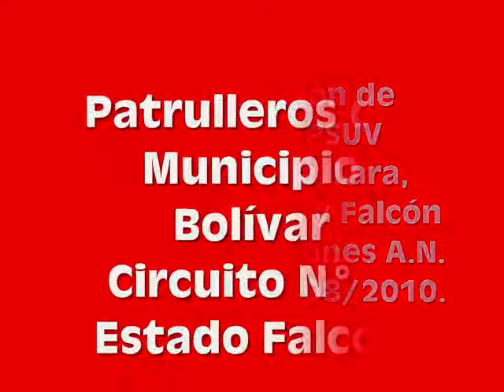PSUV ACTO PACHENCHO ROMERO AGOSTO 2010.wmv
Acto de Juramentaciòn de Patrulleros del PSUV en el Estado Zulia para las elecciones del 26 de septiembre de 2010;  con la asistencia de delegaciones de los estados Lara, Falcòn, Trujillo, Tàchira, Mèrida y Zulia. Se observa la presencia de los patrulleros del estado Falcòn, Municipio Bolivariano Socialista Bolìvar, encabezados por el Alcalde Ing. Evaristo Jimenez.  El acto central fue dirigido por el Comandante Presidente Hugo Chàvez.